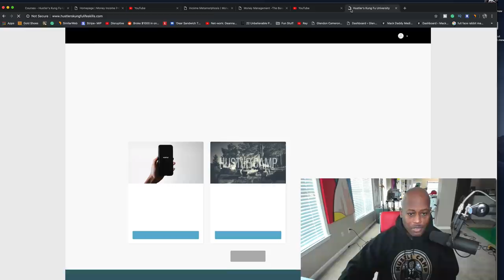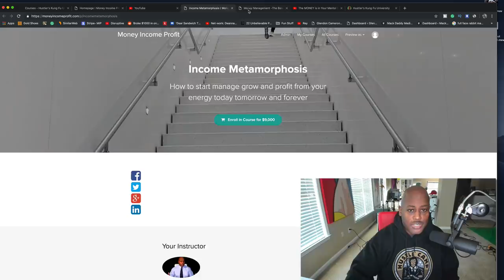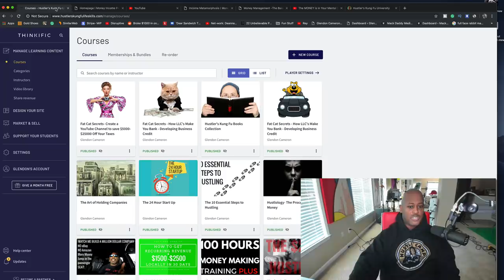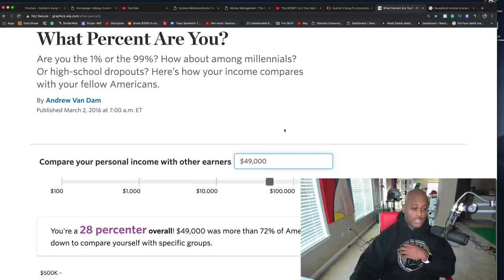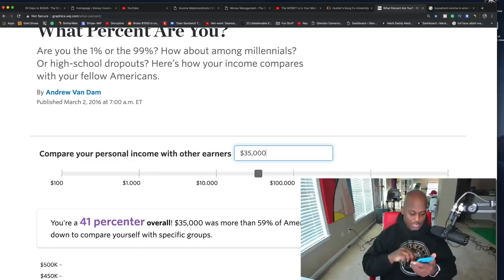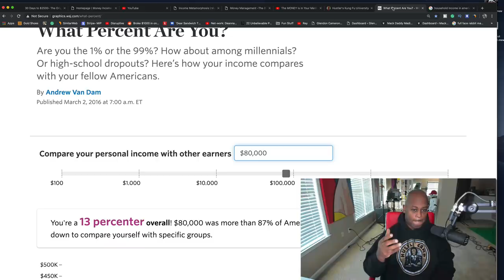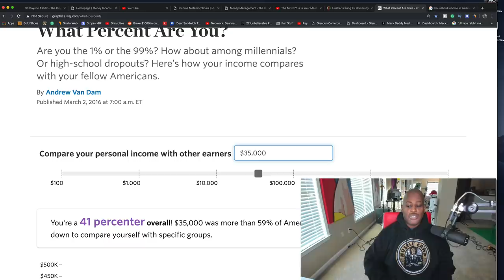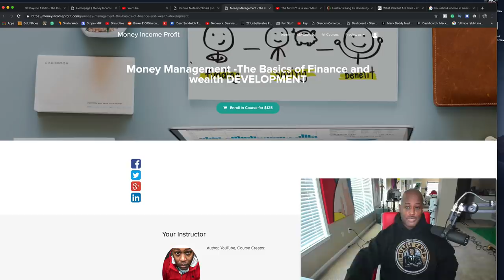Most MONEY ADVICE will keep you POOR do this instead for a RICHER LIFE and Financial FREEDOM